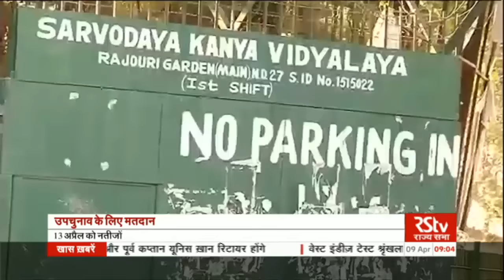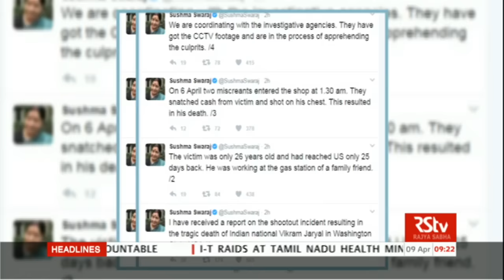Hindi News Bulletin | हिंदी समाचार बुलेटिन – Apr 09, 2017 (9 am)